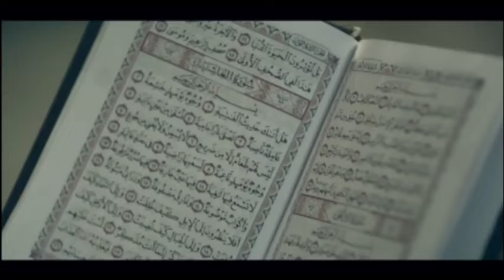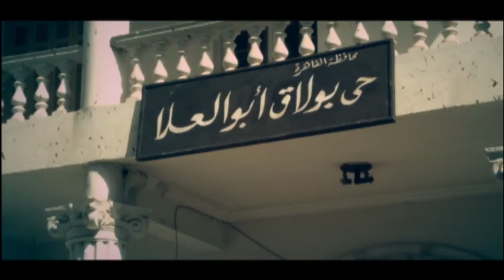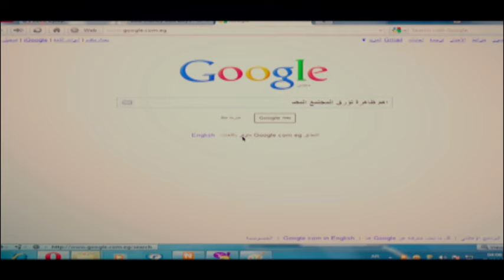حصريا ولاول مرة فيلم " جريمة منتصف الليل " للنجم تامر حسني 2024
فيلم "جريمة منتصف الليل" هو عمل درامي مثير يُعتبر من أبرز إنتاجات عام 2024، ويجمع النجم تامر حسني مع مجموعة من الممثلين المتميزين.

### القصة
تدور أحداث الفيلم حول جريمة غامضة تحدث في منتصف الليل، حيث يجد تامر حسني نفسه متورطًا في أحداث مثيرة تتطلب منه كشف الحقيقة وراء هذه الجريمة. يجسد شخصية محقق يسعى لكشف الألغاز المحيطة بالقضية، مما يؤدي إلى سلسلة من المفاجآت والتطورات غير المتوقعة.

### الأداء
- **تامر حسني**: يقدم أداءً قويًا يتميز بالتنوع، حيث يعكس مشاعر الشك والإصرار في سبيل تحقيق العدالة. يُظهر تامر قدرته على التفاعل مع مختلف المواقف، مما يجعل شخصيته محورية في تطور الأحداث.

### الأجواء
الفيلم يتميز بأجواء مشوقة ومليئة بالتوتر، حيث تُستخدم الموسيقى التصويرية والإضاءة بشكل مبتكر لخلق جو من الغموض. التصوير الفني يعزز من تجربة المشاهدة، مما يجعل المشاهد يشعر وكأنه جزء من الأحداث.

### الموضوعات
يتناول الفيلم موضوعات مثل الجريمة، العدالة، والتحقيق، حيث يطرح تساؤلات حول الأخلاق والخيارات التي يتخذها الأفراد في مواجهة الأزمات. يُظهر كيف يمكن للظروف أن تُغير مسار حياة الشخص.

### الخلاصة
"جريمة منتصف الليل" يعد تجربة سينمائية مثيرة ومليئة بالتشويق، حيث يجمع بين الإثارة والدراما. مع الأداء المتميز لتامر حسني والسيناريو الجذاب، يُعتبر الفيلم إضافة قوية إلى مسيرته الفنية ويستحق المشاهدة لعشاق أفلام الغموض والإثارة.